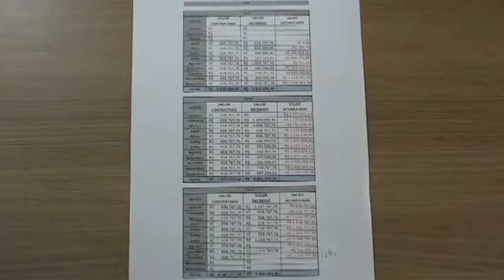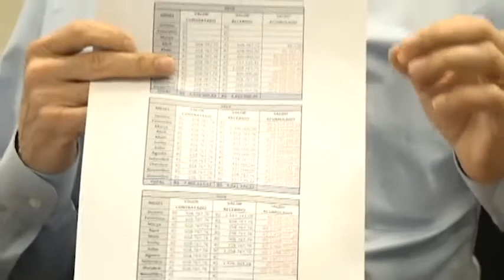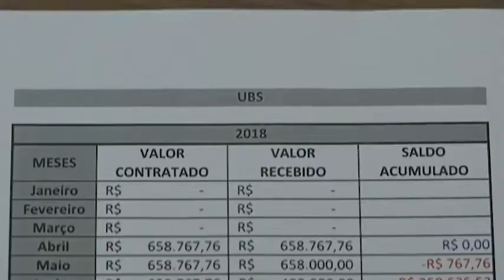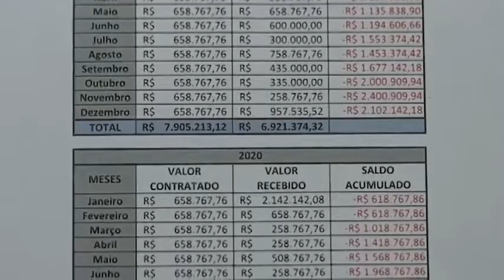PRESTAÇÃO DE CONTAS COVID H.A